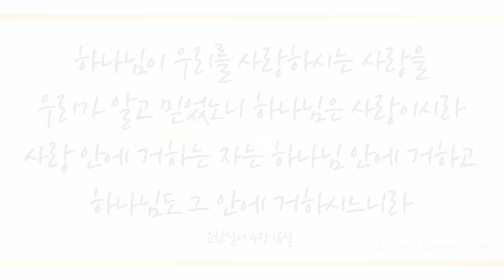예수 따라가며 (When We Walk with the Lord, 449장) - 윤이섭 (Yoon Yi Sub)/(Piano: 장혜원)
'하나님이 우리를 사랑하시는 사랑을 우리가 알고 믿었노니 하나님은 사랑이시라 사랑 안에 거하는 자는 하나님 안에 거하고 하나님도 그 안에 거하시느니라'(요일4:16)

'사랑안에 두려움이 없고 온전한 사랑이 두려움을 내쫓나니 두려움에는 형벌이 있음이라 두려워하는 자는 사랑 안에서 온전히 이루지 못하였느니라'(요일4:18)

예수 그리스도의 사랑으로 믿는 이 모두에게 두려움을 꺾을 수 있는 권세를 주사 승리하게 하셨음에 감사하며 이 찬양 바칩니다.

이번 주 125번째 찬송곡으로 노래에 윤이섭님과 피아니스트 장혜원님의 ’예수 따라가며 -449장-’ 들려 드립니다. 이 찬양 들으시는 모든 분들께 항상 성령 충만한 최고의 시간 임하시기 기도드립니다~♡]